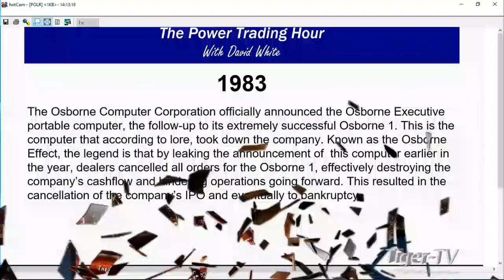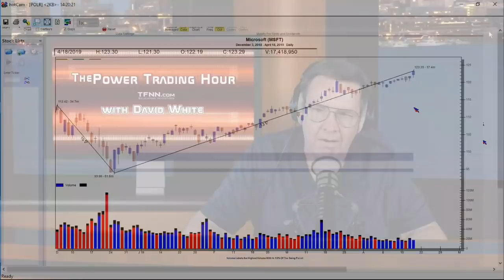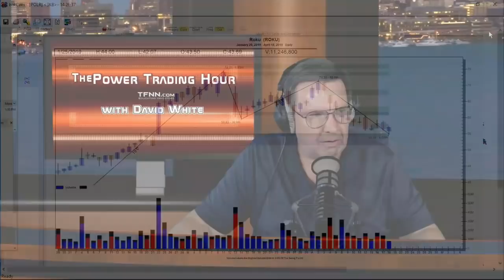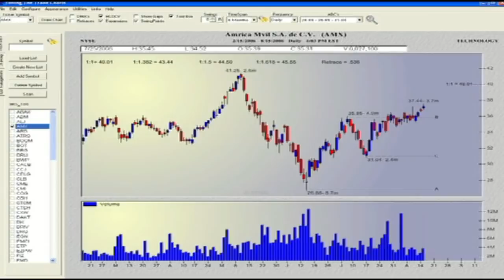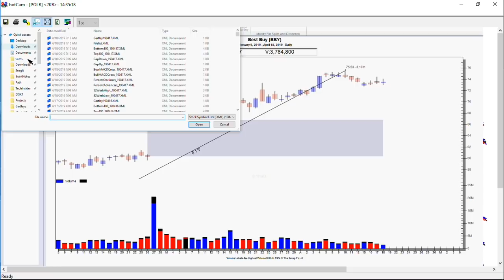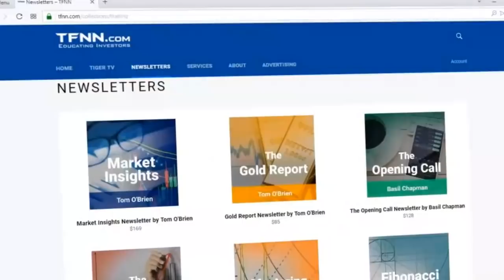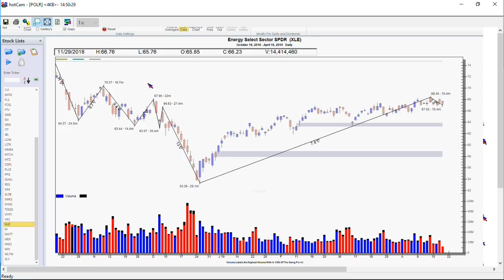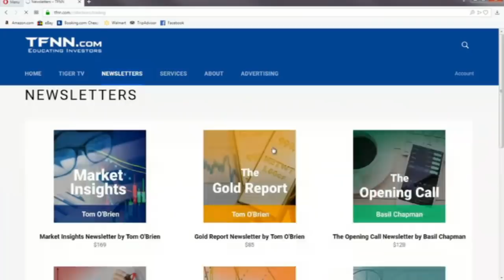April 18th, Power Trading Hour with David White on TFNN - 2019